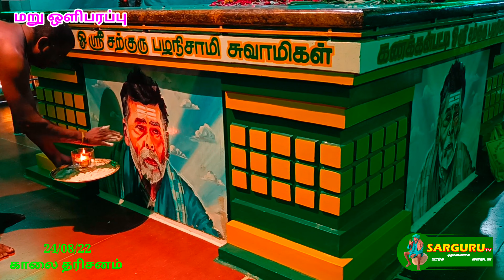SARGURU TV 24/08/22 காலை தரிசனம் மறு ஒளிபரப்பு